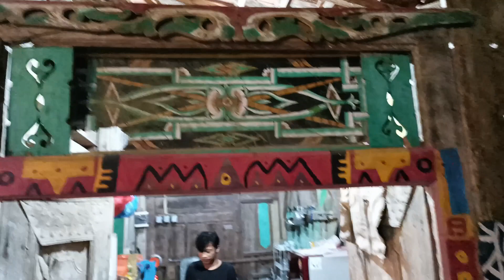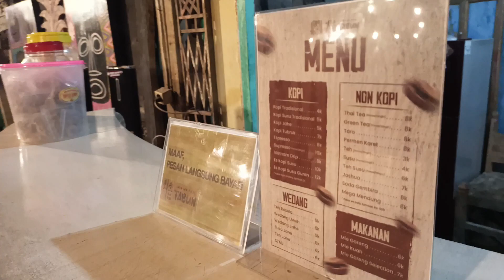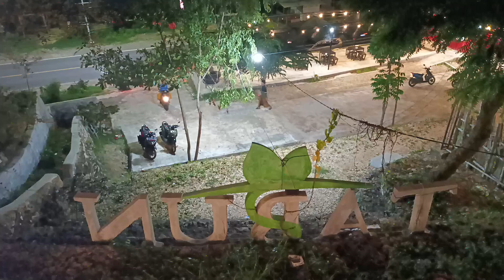TABUN - Merekam Jejak Di Halaman Terbuka